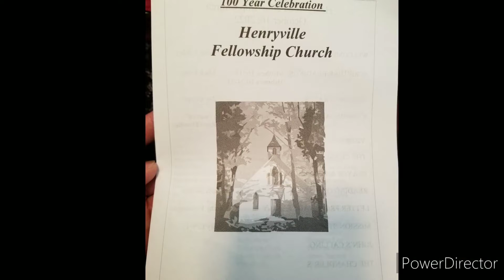100 Years Celebration of Henryville Fellowship Church (Oct.16,2022)